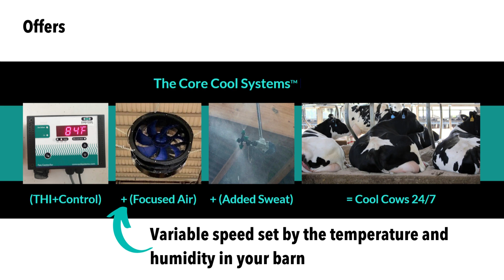Who invests in a Core Cool System?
Have you ever considered cooling your cows? Do you want a system that will benefit your cows 365 days a year? Then this video is for you.